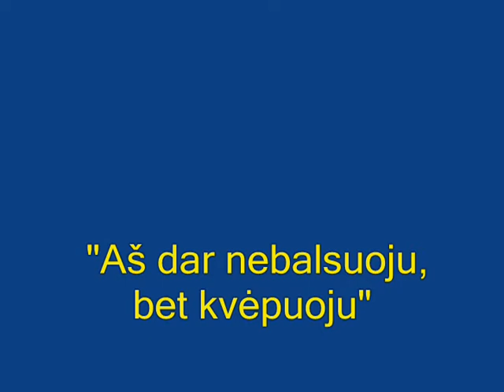Nors as dar nebalsuoju, bet kvepuoju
Vaizdelis iš 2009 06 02 eitynių skirtų EP rinkimams :}